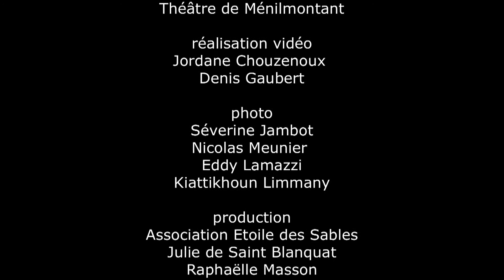Cie Assur Danza Teatro Oriental - BellyFusions Festival - Paris 2015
Scène des artistes programmés du festival BellyFusions. Septième édition de la manifestation internationale dédiée aux fusions avec les danses orientales. Spectacle du 17 janvier 2015 au théâtre de Ménilmontant.
Show Selected Artists from the BellyFusions Festival. Seventh Edition of the International Festival dedicated to fusions in oriental dances: january, the 17th 2015 - Menilmontant Theatre.